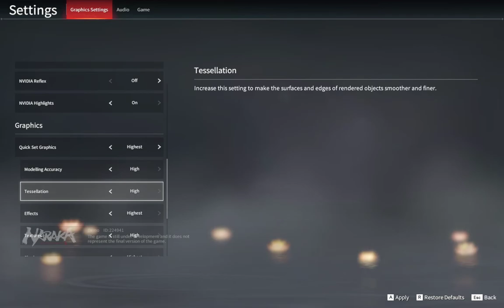NARAKA BLADEPOINT Beta | AWESOME Online Battle Royale Win | Trios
NARAKA: BLADEPOINT is a 60-player action Battle Royale offering players insane mobility powered by parkour and grappling hook, a vast arsenal of melee and ranged weapons, and a roaster of characters with powerful abilities—transform yourself into a gigantic Vajra Warrior and crush your enemies!